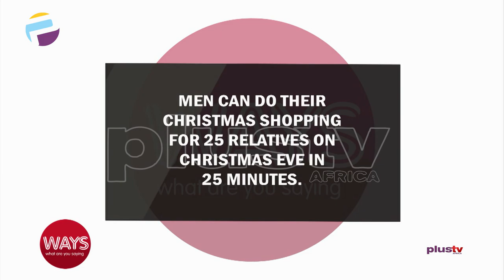Doing Business In Nigeria On Christmas Eve